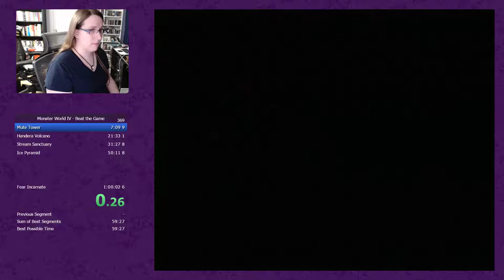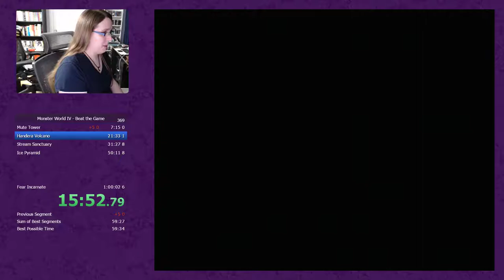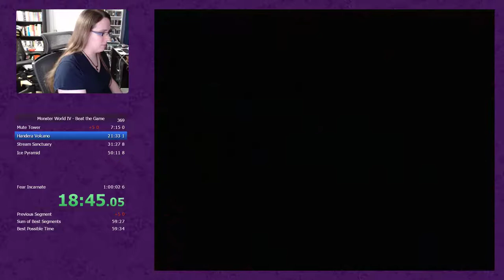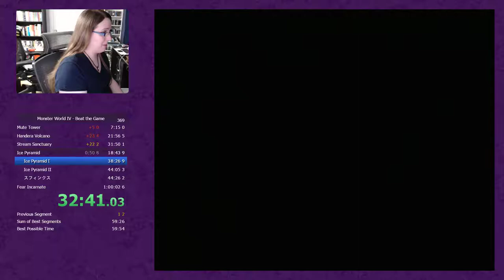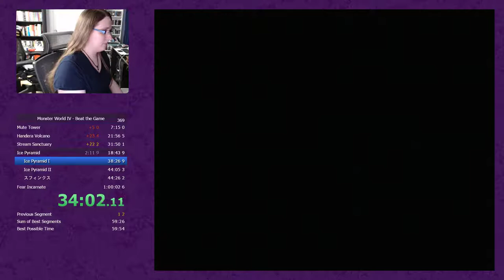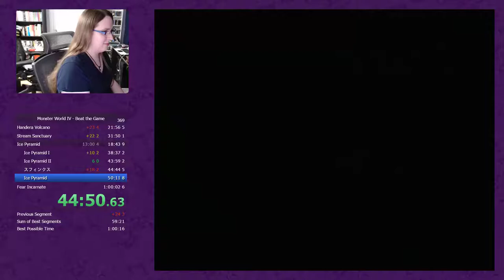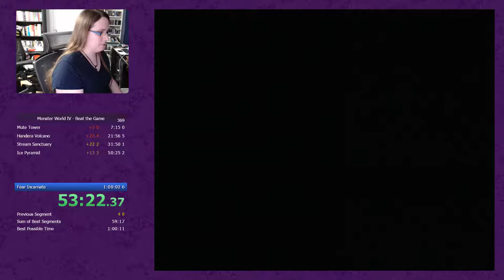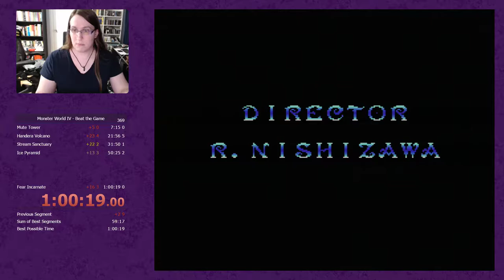Monster World IV Speedrun (1:00:19.00) with commentary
Recorded for submission to AGDQ 2018